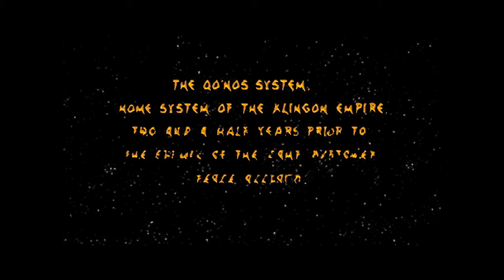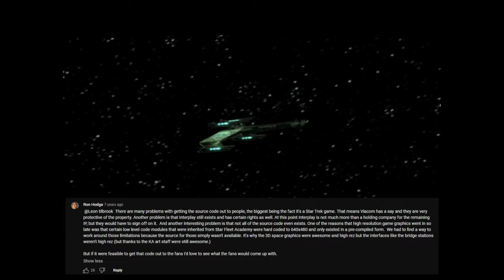Star Trek: Klingon Academy (2000) - Review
Join me as I review the TIE Fighter of Star Trek - Klingon Academy, the sequel to the previous installment, Starfleet Academy. I love this game, its probably one of the best Star Trek games there is.

For help getting KA running on your system, join the below server